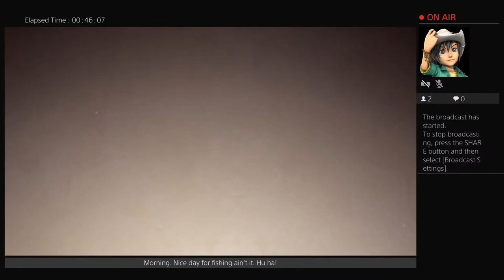GoT Act 2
It's SATURDAY!